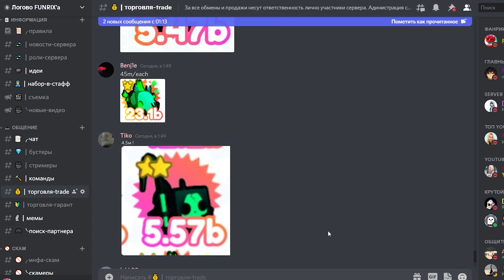ЧТО ПОЛУЧИТСЯ ИЗ 700 РАДУЖНЫХ ПИТОМЦЕВ В PET SIMULATOR X ROBLOX